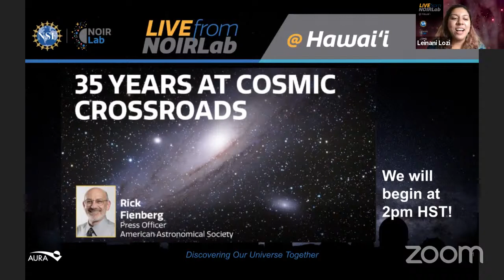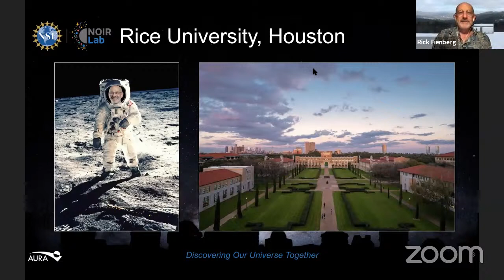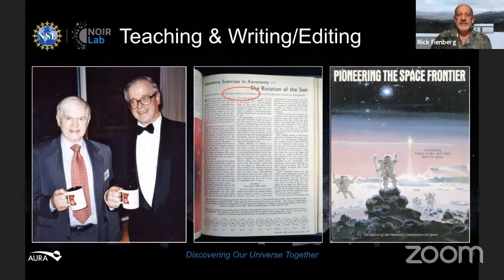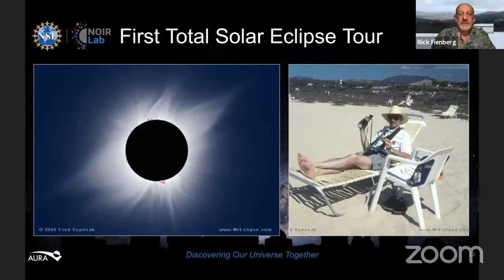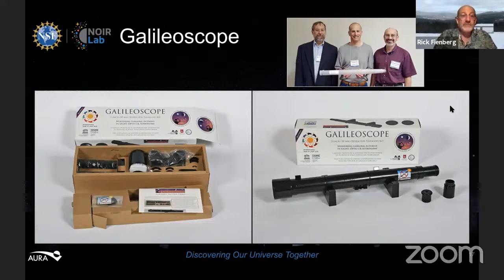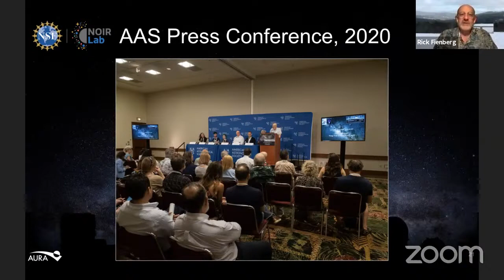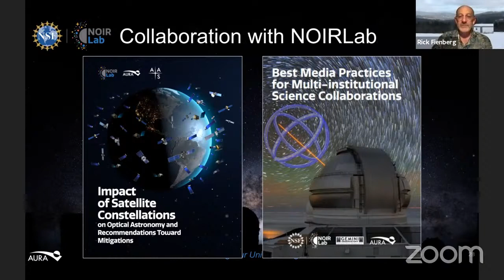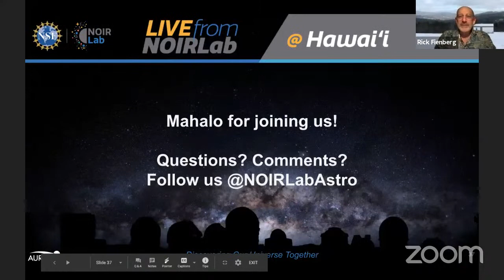Live from NOIRLab @ Hawai'i: 35 Years at Cosmic Crossroads with Rick Fienberg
Rick Fienberg has spent his entire career at intersections between professional astronomers, backyard stargazers, science communicators, and the general public — first as an editor at Sky & Telescope magazine and then as press officer of the American Astronomical Society. He’s had an insider’s view of many exciting celestial events and discoveries and the opportunity to share his passion for all things cosmic with audiences worldwide. Where can a life in science take you? With Rick as your guide, literally anywhere in the universe!